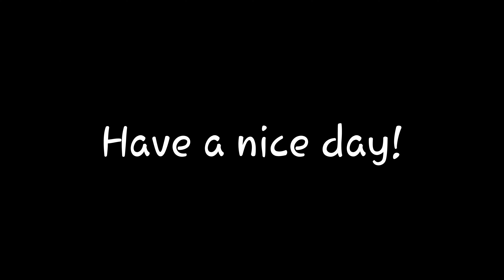ROBLOX - Helping In Public In Tycoon Simulator Episode 1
I will be making a new series where I donate in public.
Why? Because I want to and probably you do aswell!